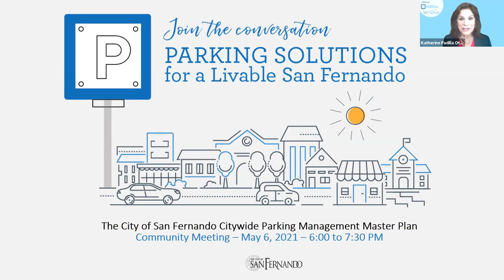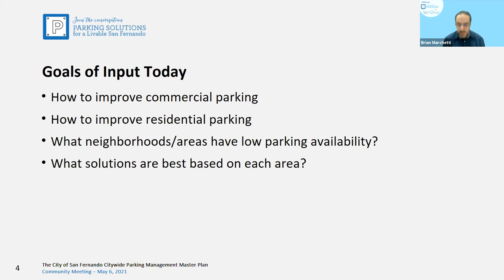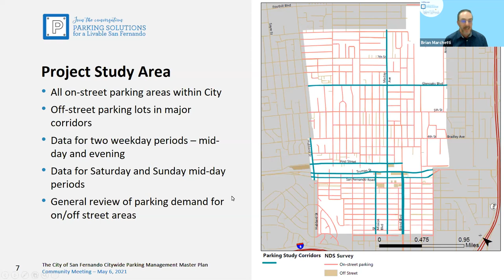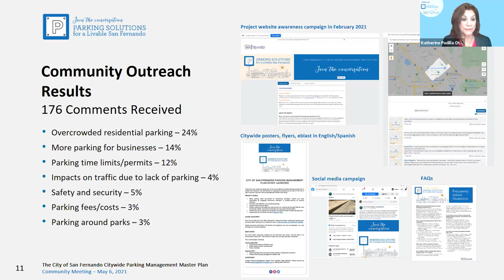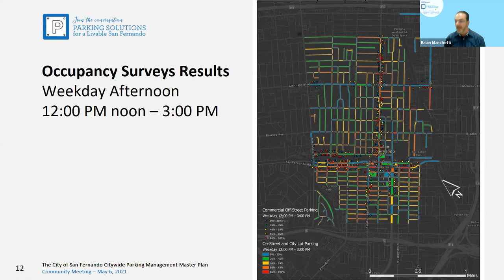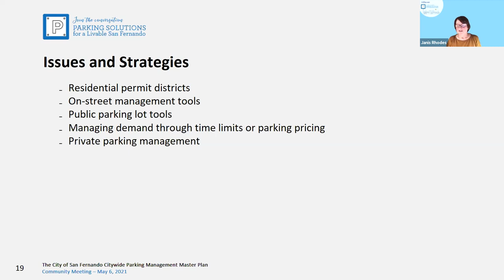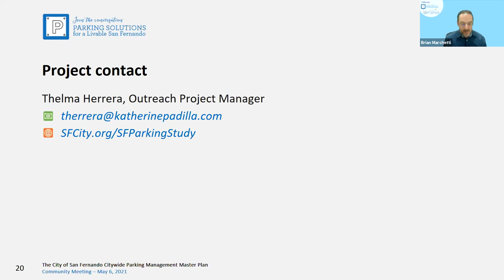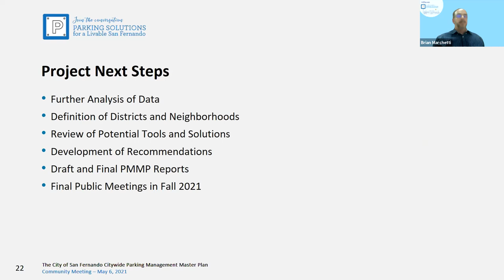San Fernando Parking Management Master Plan Community Meeting (5/6/21)